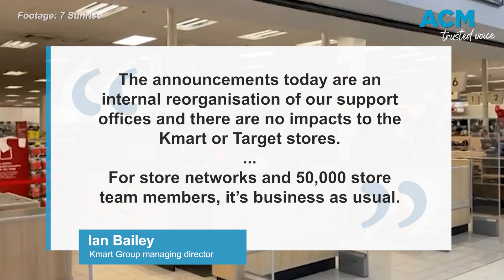Kmart and Target to merge into a single $10 billion dual-brand retailer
Wesfarmers says it will be 'business as usual' for the retail brands while the backend processes merge, resulting in "a handful of redundancies".